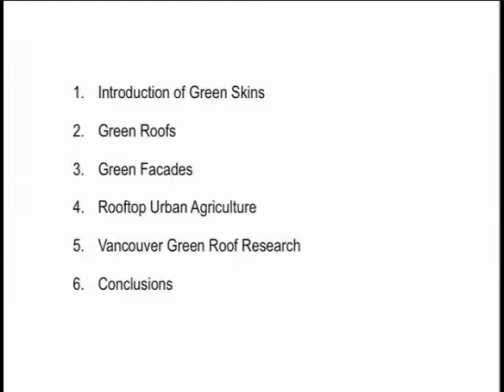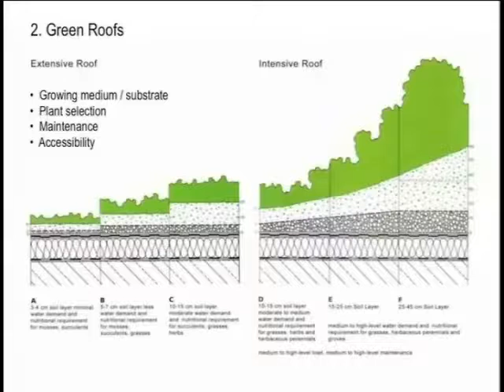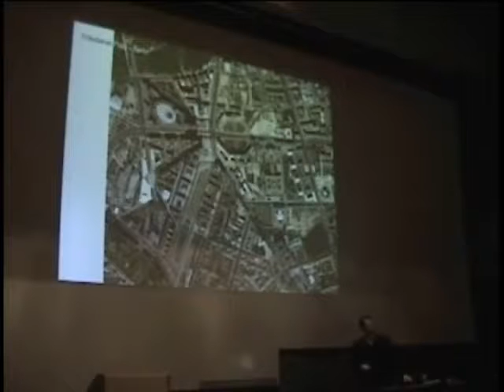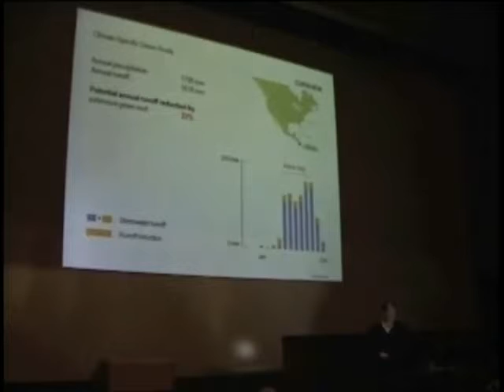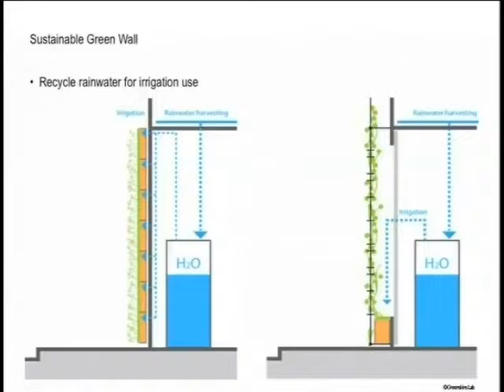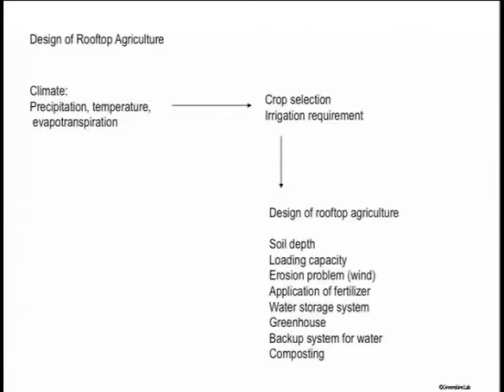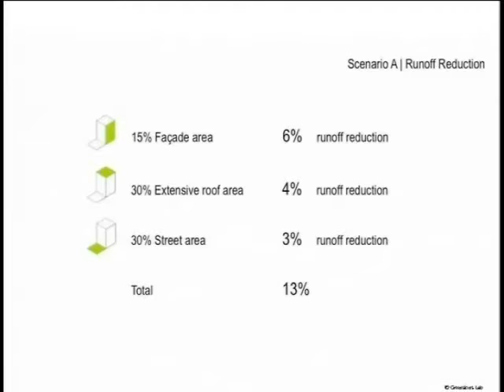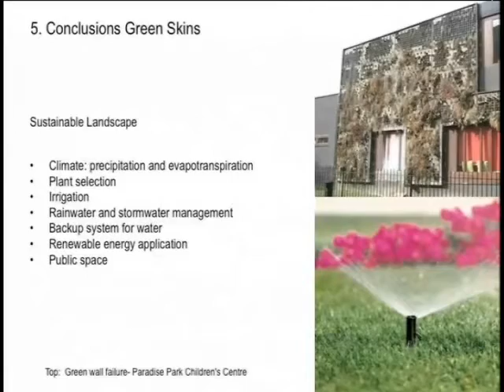D. Roehr, "Innovative trends in landscape architecture green skins - green roofs, facades & streets"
Introduction by Jody Rosenblatt-Naderi.; Includes question and answer period.; Lecture presented as part of the Guest Lecture Series at Ball State University's College of Architecture and Planning.